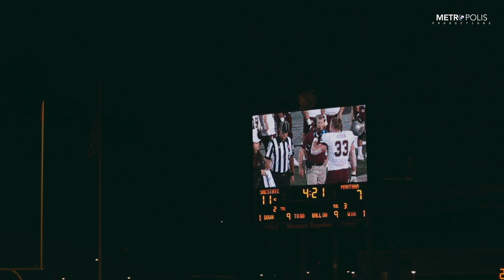Sac State Homecoming 2019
A quick recap of the Homecoming tailgate and game.